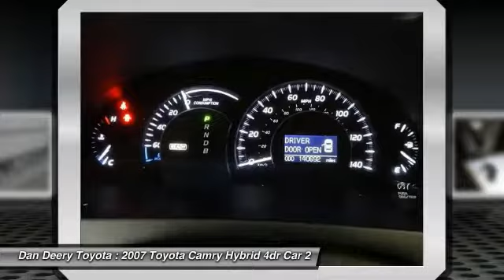2007 Toyota Camry Hybrid Cedar Falls IA TT26570B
2007 Toyota Camry Hybrid